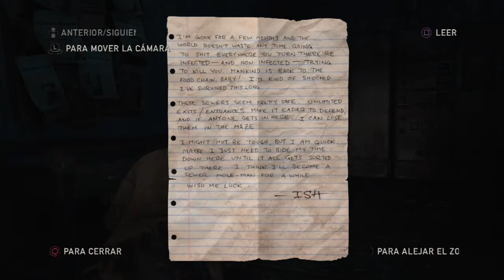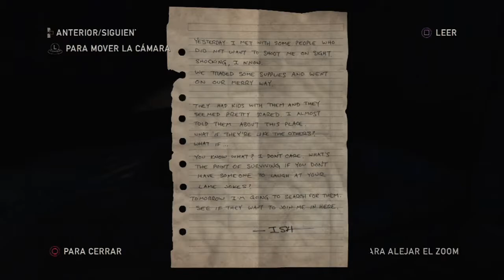The Last Of Us: Remasterizado - Walkthrough #19 - HD ESPAÑOL LATINO